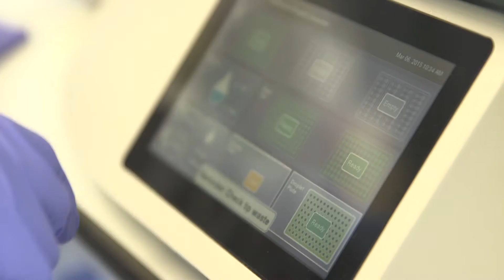Professor Johann de Bono discusses his latest research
Professor Johann de Bono and his team at the Institute of Cancer Research in London discuss new results from their prostate cancer research, published today in the New England Journal of Medicine and funded in part by Prostate Cancer UK and The Movember Foundation. Their results show that almost 12 per cent of men with advanced prostate cancer have inherited a mutation in one of the genes responsible for repairing damaged DNA. Professor de Bono talks about the implications of this research and what he thinks it means for the future.